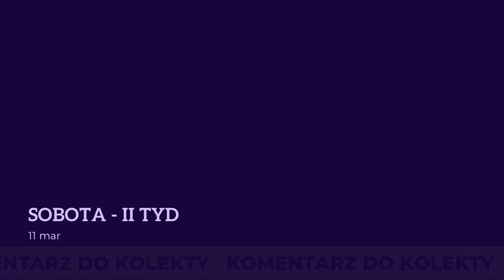2023-03-11 - Kolekta na Wielki Post - o Jakub Szymczycha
❗❗❗ KOLEKTA NA DZIŚ: Boże, Ty przez swoje sakramenty dajesz nam udział w dobrach wiecznych, chociaż żyjemy jeszcze na ziemi; kieruj naszym życiem doczesnym i doprowadź nas do światłości, w której sam przebywasz.

Codzienny komentarz do kolekty na każdy dzień Wielkiego Postu 2023